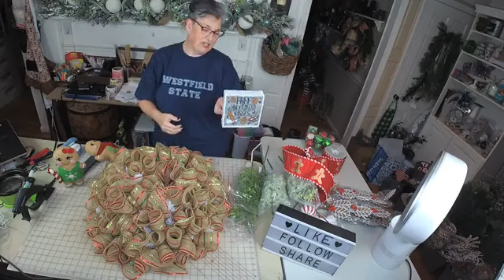November 1 (Day 18) - Gingerbread Wreath